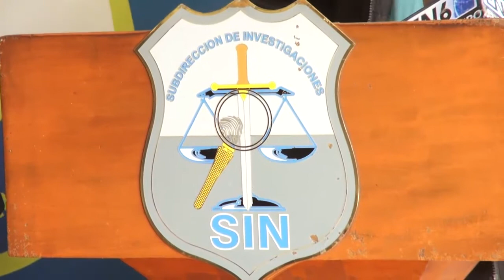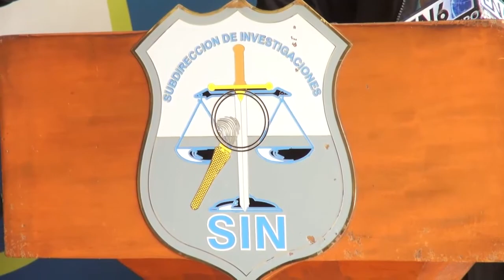Capturan a 14 personas por estafa